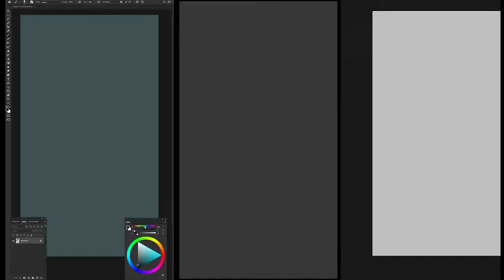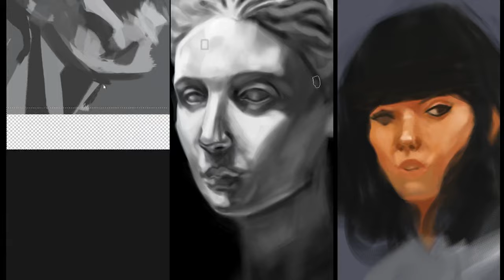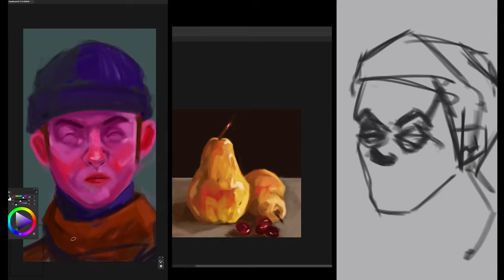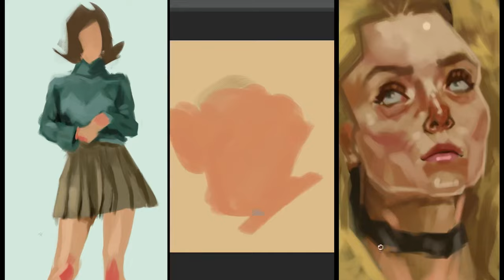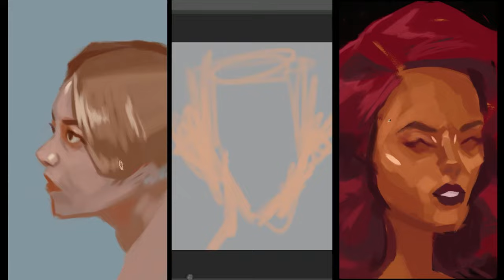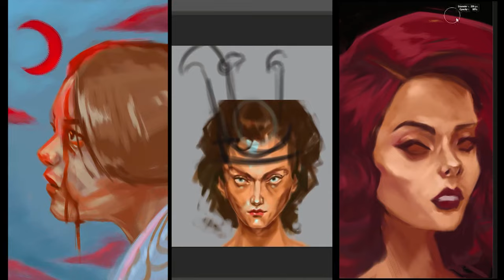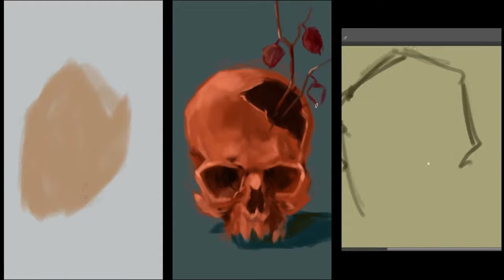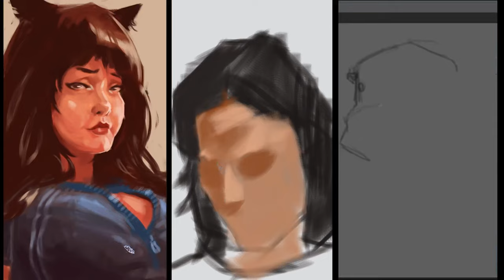Drawing everyday for 100 days! [ sketchbook art drawing speedpaint ]